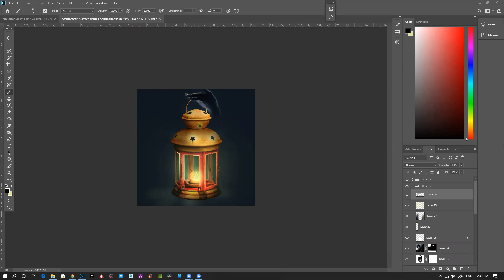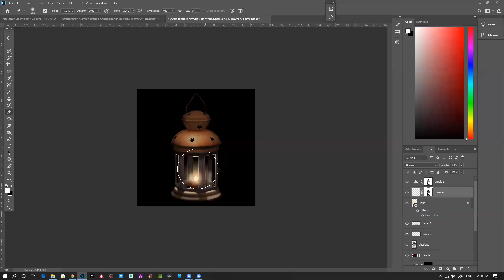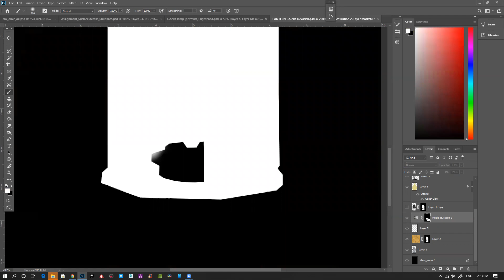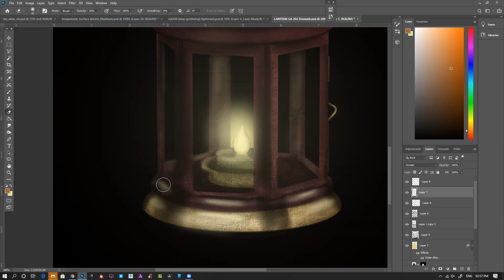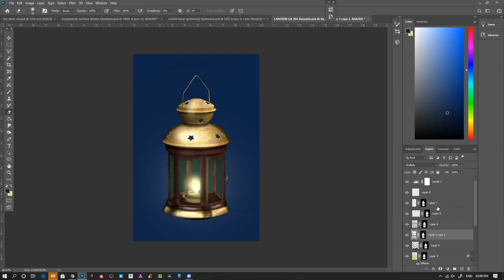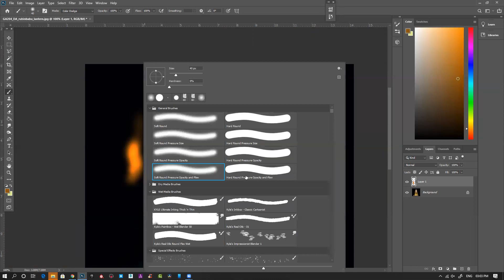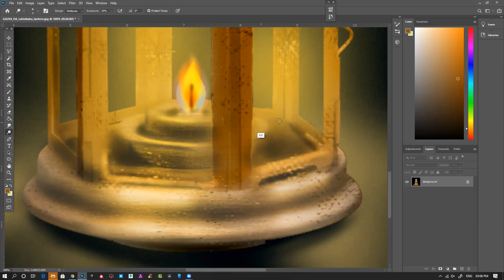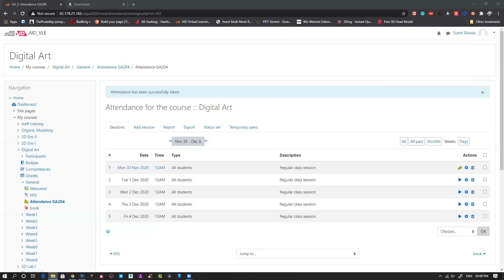2020 11 30 14 46 48 GA204 Digital ART 73957055842